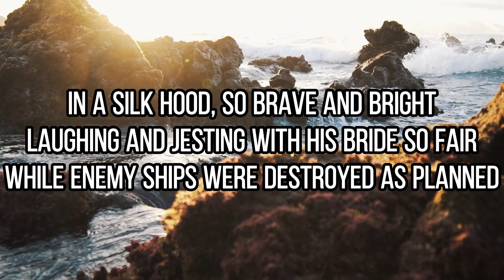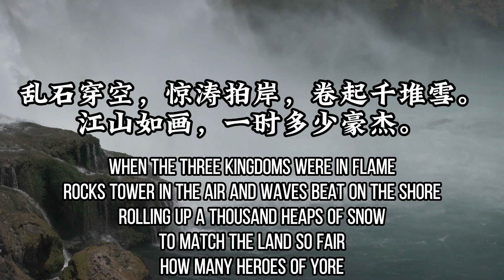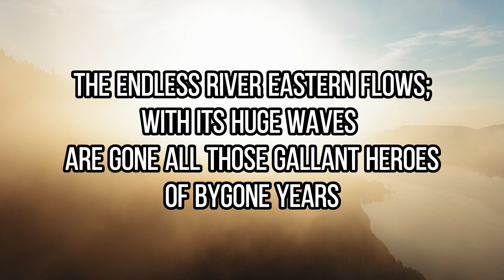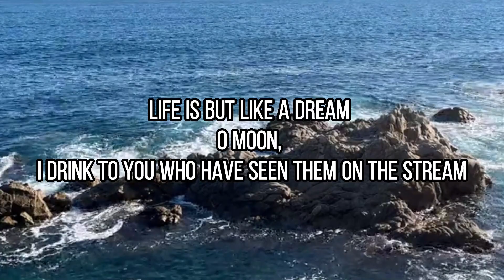Too late to become a hero? | Charm of a Maiden Singer | Su Shi | 念奴娇·赤壁怀古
This poem takes a bit of historical knowledge which I tried my best to introduce as briefly as possible. Hope you enjoy this poem!